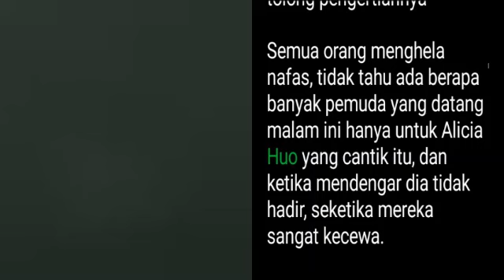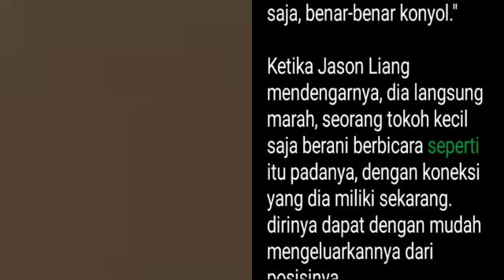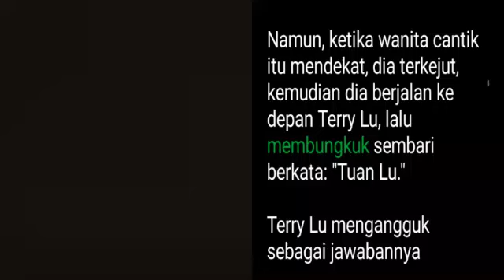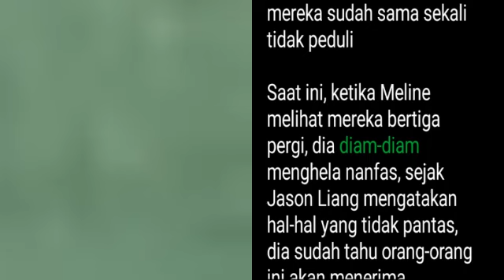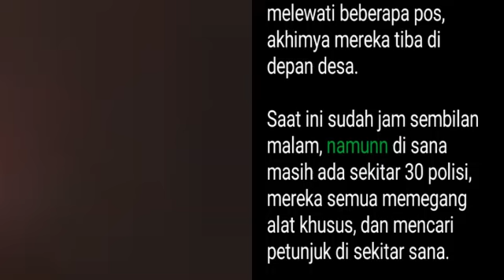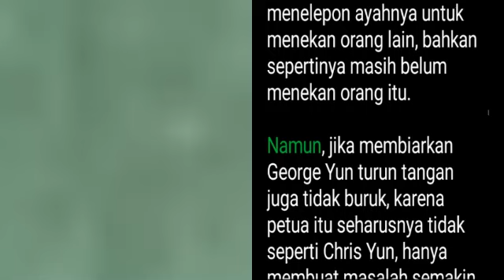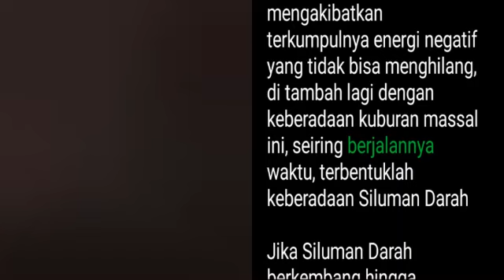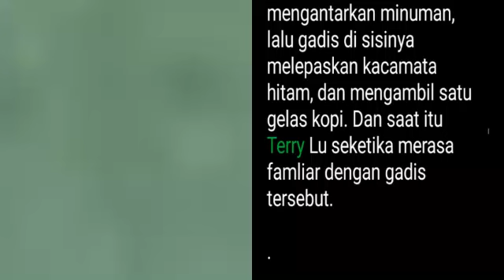Bab 184-186 | Novel Soul Dragon Warrior | Terry Lu